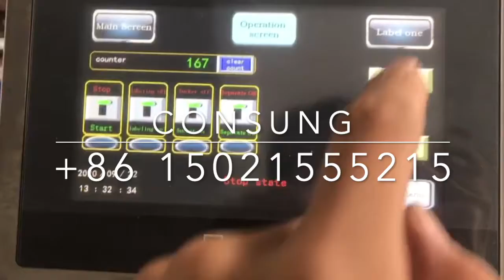Top Application on Plastic Bags, Plastic Bags Labeling Machine, Zipper Bag Labeler Machine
Top Application on Plastic Bags, Plastic Bags Labeling Machine, Zipper Bag Labeler Machine  is mainly used to stick the adhesive label rightly on the paged plastic bag, pouch, paper, card, or paper box etc.
This machine is customized for our india customer which product is cardboard box, bag, PE bag, Pouch, etc.
1. Bag Separating Device can separate different size of bag to convey bag to automatic labeling process
2. Labeling Press System&Bag Collect System can make sure labeling effect by pressing label double times, and can collect finished bag in table
3. All our plastic bag labeling machine is controller by servo motor
4. It is widely used in food, medical, chemical and cosmetic industry